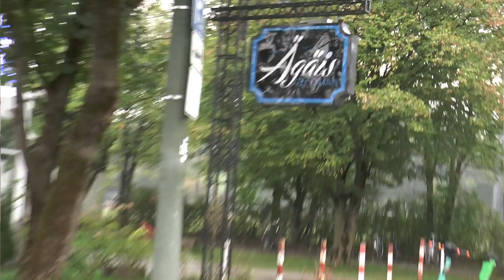MELISA VE MEHMED 1